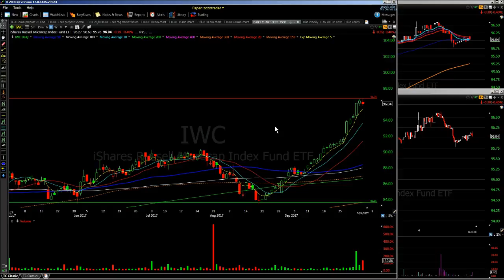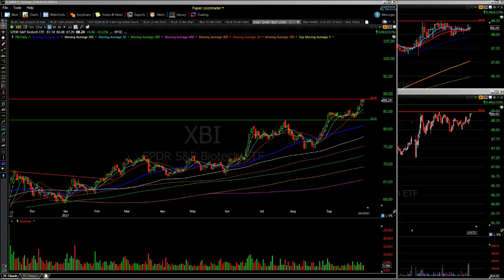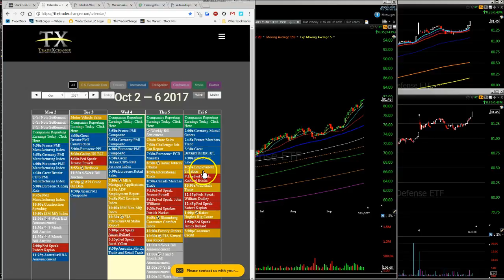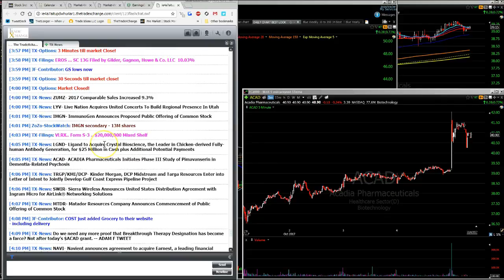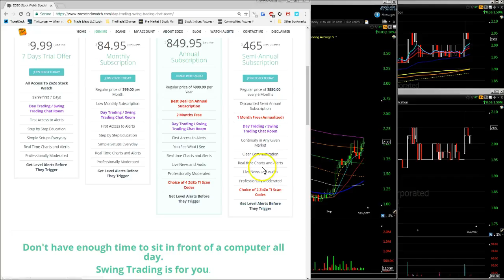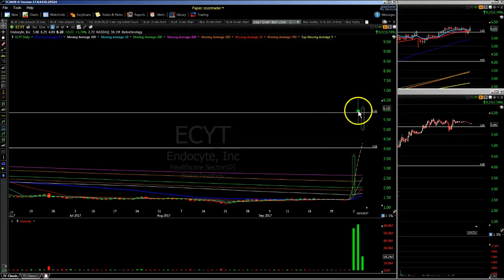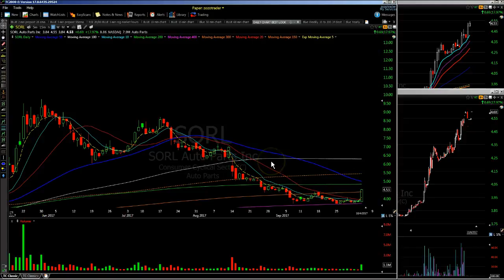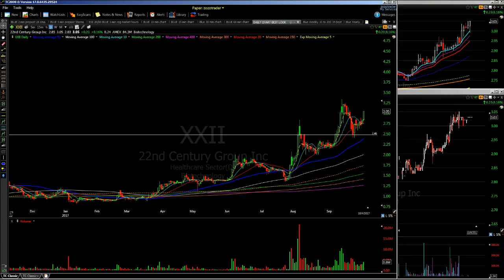Stocks on Watch 10/5 $DRYS $ETRM $SEAS $ABIO $XXII $MTBC $CTRV $APRI $SORL $MBOT